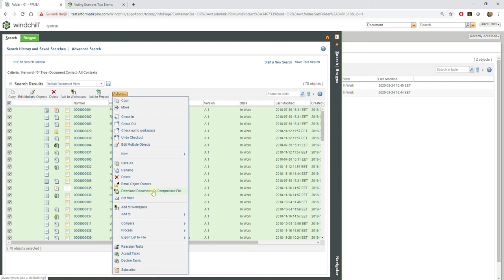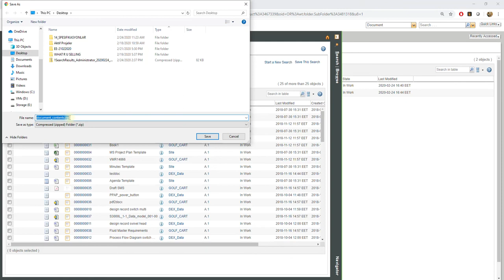Windchill'de Toplu Dosya İndirmek - "Download Compressed File"